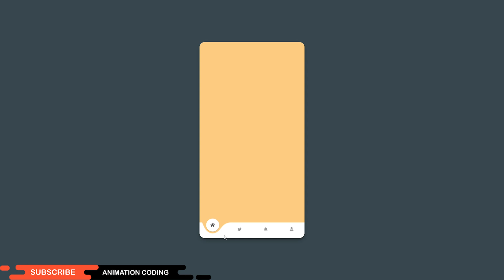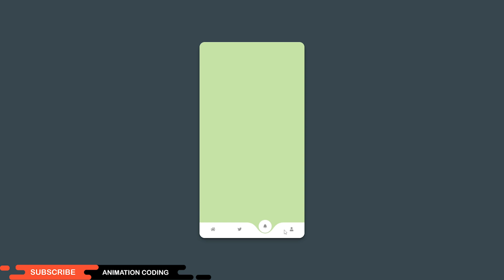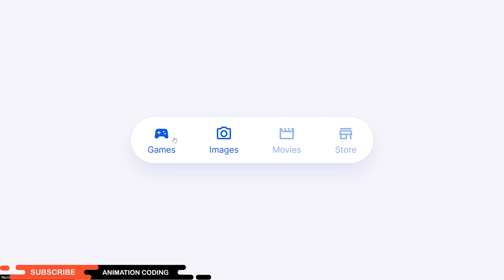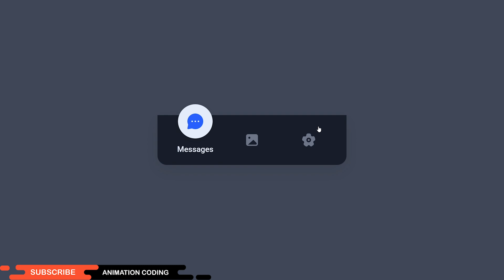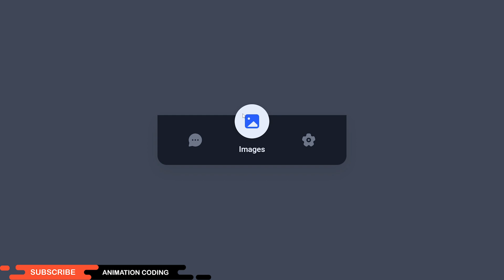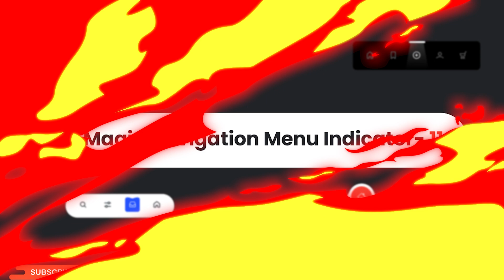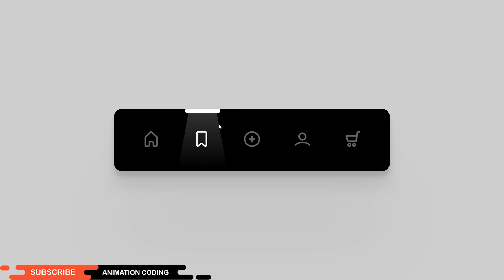Top 15 Magic Navigation Menu Indicator Using HTML CSS JS | Navigation Tab Bar Menu | Mobile Tab Bar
Top 15 Magic Navigation Menu Indicator Using HTML CSS Javascript |  Navigation Tab Bar Menu | Mobile Tab Bar .Mobile Navigation Tab Bar Menu Indicator Using html css javascript

keep watching and supporting our channel